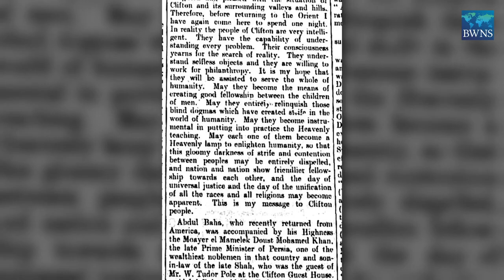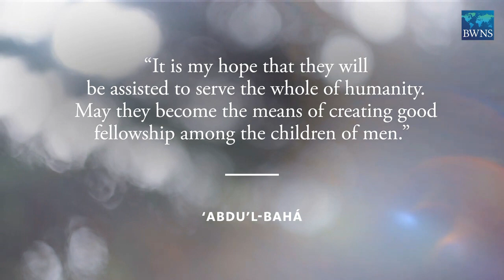Новости. Соединенное Королевство. Завершение реставрации квартиры в Бристоле.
Бахаи Соединенного Королевства недавно отметили завершение реставрации квартиры по адресу 17 Royal York Crescent в Бристоле, где Абдул-Баха останавливался и вел публичные выступления в 1911 и  в 1913 году во время Своего исторического путешествия на Запад.

В ознаменование завершения реставрации Национальное Духовное Собрание бахаи Соединенного Королевства выпустило фильм под названием "Центр мира и покоя.
Цель реставрации — максимально приблизить квартиру к ее виду во время визита Абдул-Баха. Были восстановлены оригинальные половицы и окна, а также созданы новые обои и ковры с элементами, которые видны на исторических фотографиях комнат.